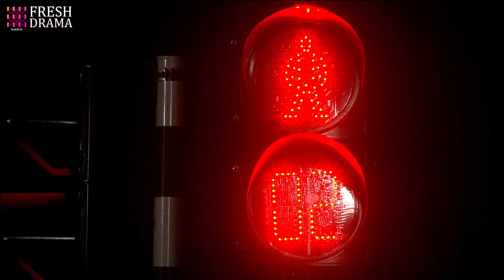Jesus! He sets me up and calls the police! | Short Clip EP14 | Special Arms S2 | Fresh Drama